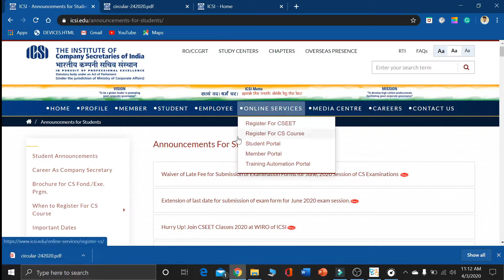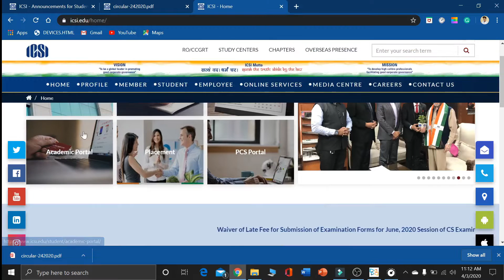CSEET EXAMINATION POSTPONED & EXTENSION OF REGISTRATION DATE